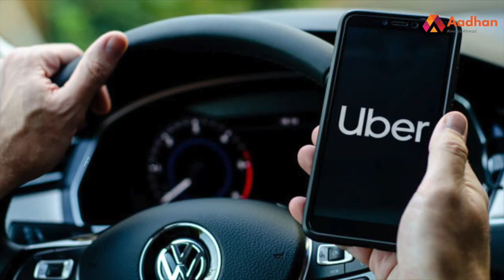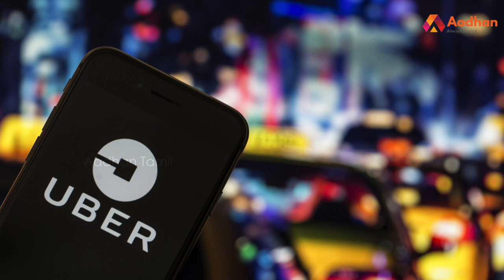3 நிமிஷத்தில் 3700 பேரை நீக்கிய UBER | அழுத UBER அதிகாரி | Aadhan Tamil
3 நிமிஷத்தில் 3700 பேரை நீக்கிய UBER | அழுத UBER அதிகாரி | Aadhan Tamil